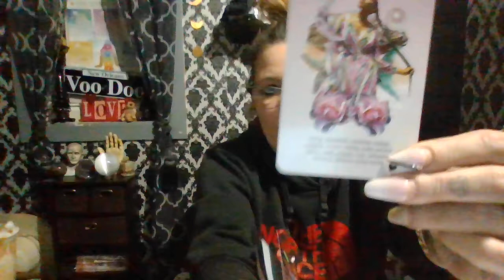2022 glance CANCER- Finding yourself out of the dark